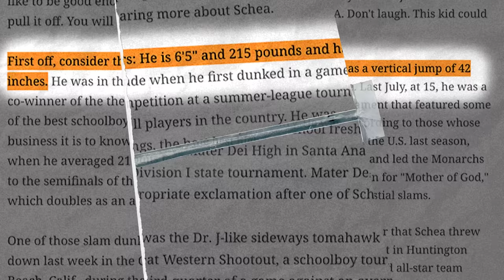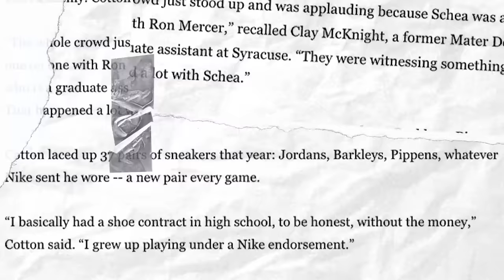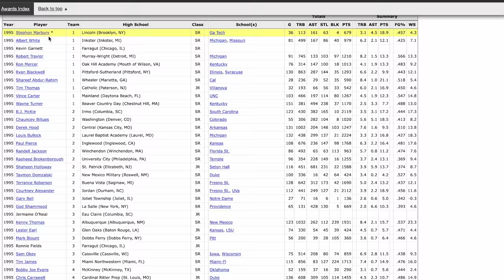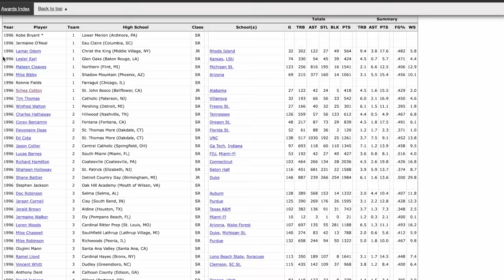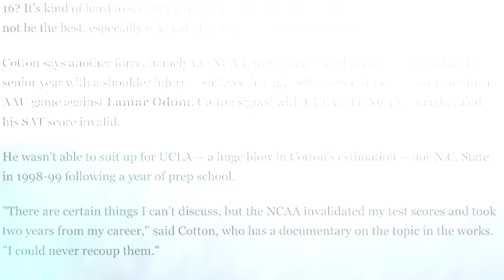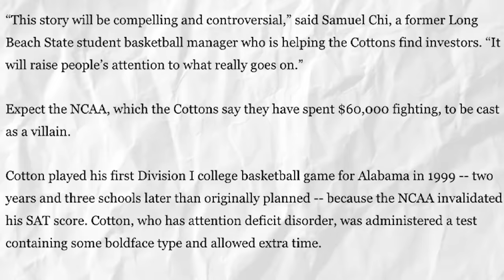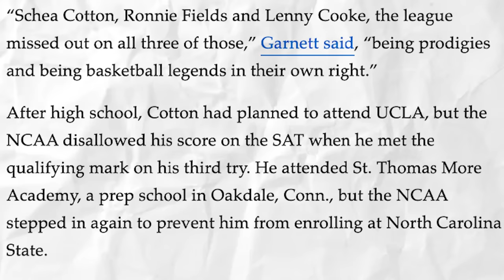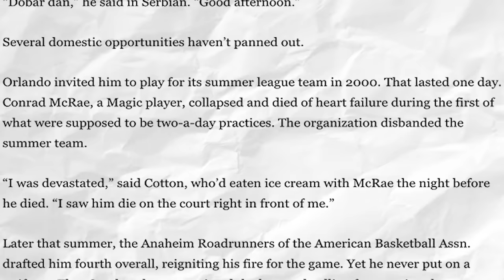He Was The Next Michael Jordan Until He Met Kobe Bryant